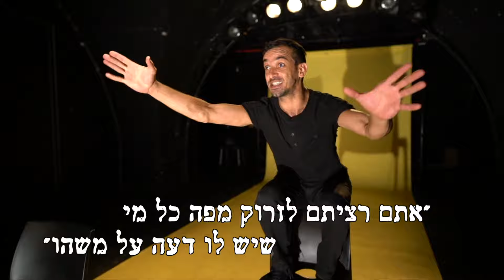הזמן הצהוב - טריילר